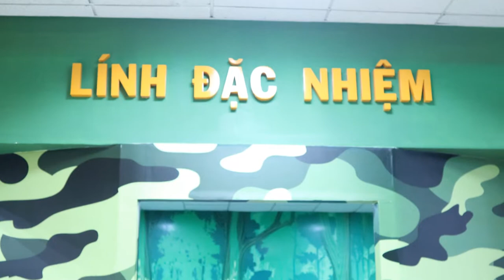Anh em nhà bé Gia Phúc làm lính đặc nhiệm |Gia Phuc TV Kids Show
Gia Phuc TV Kids Show